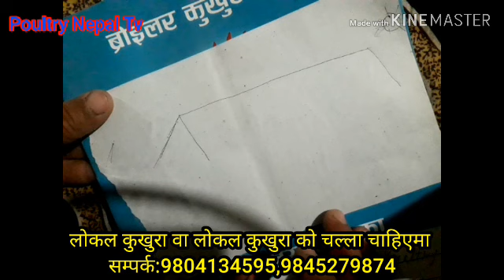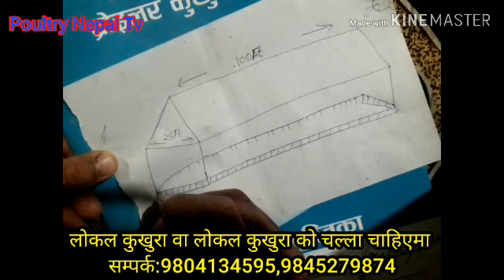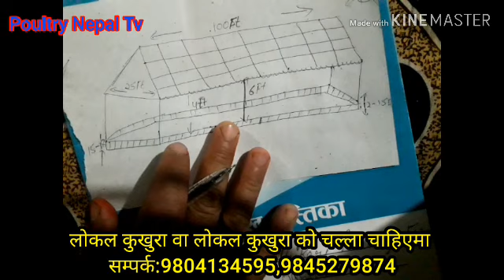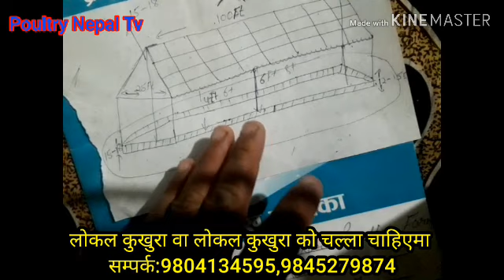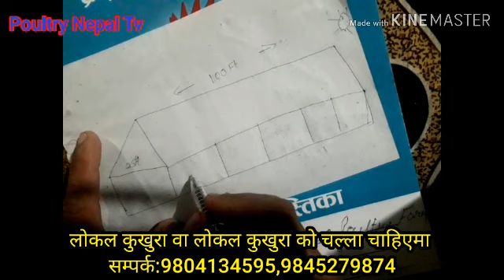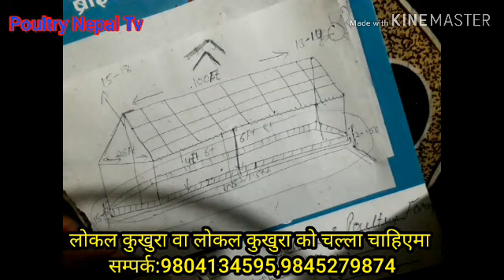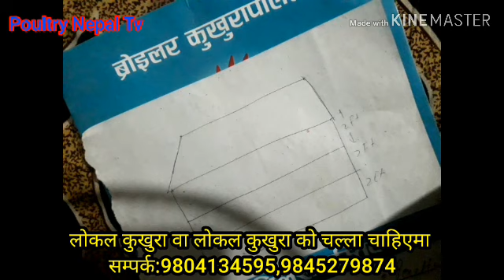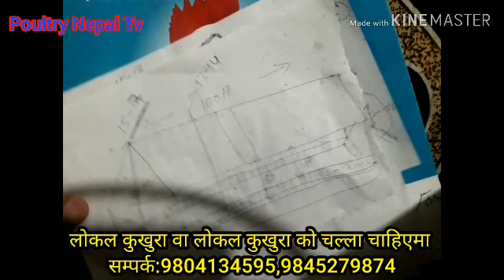कुखुरा को खोर बनाउने तरीका /poultry Shed making process/कुखुरा पालन नेपाल काठमांडू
कुखुरा को खोर यसरी बनाऊ